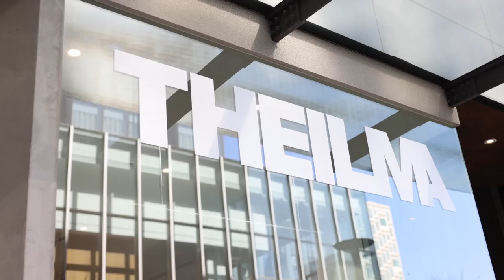2023 봄 신상품 미리 입어보기 | 더일마 THE ILMA, 리이 RE RHEE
여러부운~ 이번 영상은 드.디.어! 봄의 시작을 알리는 브이로그입니다. 🌷 한파 때문에 잠깐 브이로그 촬영을 쉬는 동안 얼마나 답답했는지 몰라요~~ 😣 봄 신상품이 궁금했던 2가지 브랜드의 매장에 다녀와 봤답니다. 어떤 곳인지 영상으로 자세히 확인해 보세요! 👀

THE ILMA 청담점
서울 강남구 도산대로 420 1층

RE RHEE
서울시 서대문구 이화여대7길 40 1층

0:00 인트로

0:29
THE ILMA
OUTER - KARL STRAP OVERSIZED JACKET LIGHT BEIGE

01:08
THE ILMA
OUTER - BOBO CROPPED BLOUSON

02:23
THE ILMA
OUTER - CIA ASYMMETRIC CROPPED JACKET

03:51
THE ILMA
BOTTOM - ALPHA MINI SKIRT

04:00
THE ILMA
TOP - YONA ELBOW SLIT TOP

04:12
THE ILMA
SHOES - WEATHER FOLDED BOOTS_GRAY

04:26
THE ILMA
JEANS - RUSSELL HEM SLIT JEANS BLUE

04:51
THE ILMA

05:13
THE ILMA
KNITWEAR - ROSEAU CABLE ZIP-UP CARDIGAN BLACK

05:41
THE ILMA
OUTER - HARLEY RIDING LEATHER JACKET

06:46
RE RHEE
OUTER - SINGLE BREASTED PLEATED JACKET

07:01
RE RHEE
TOP - POINT COLLAR LONG SLEEVED SHIRT IV

07:15
RE RHEE
TOP - COWL NECK LONG SLEEVES BLOUSE

08:05
RE RHEE
ACC - FAUX SHEARLING BELL HAT BLACK

08:21
RE RHEE
BOTTOM - STRAIGHT WIDE LEG SLACKS TROUSERS BR

08:42
RE RHEE
OUTER - FAUX LEATHER PATENT SHORT JUMPER 2COLORS

09:14
RE RHEE
OUTER - CROPPED WAIST ZIPPED BOMBER JUMPER MY

09:33
RE RHEE
TOP - TIE DYE ASYMMETRICAL NECK TOP

09:52
RE RHEE
BOTTOM - WASHED STRAIGHT LEG JEAN

10:09
RE RHEE
OUTER - ZIPPED TWEED JACKET
TOP - CROPPED TWEED TOP
BOTTOM - H LINE MIDI TWEED SKIRT
*23 SS 미발매 상품 / 3월 10일 발매 예정